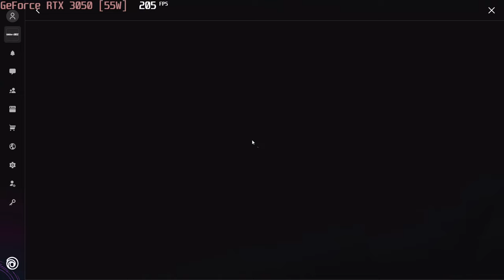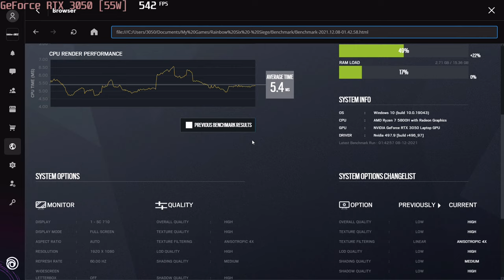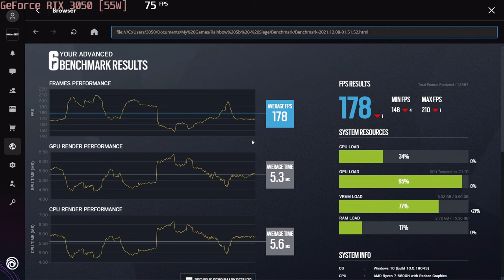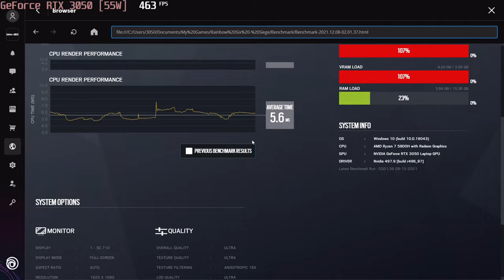🎮 NVIDIA GeForce RTX 3050 [Laptop, 55W] - TC: Rainbow Six Siege gameplay benchmarks (1080p)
💻 Test Configuration:
• 2x8 GB RAM
• External Monitor

✅ LaptopMedia.com